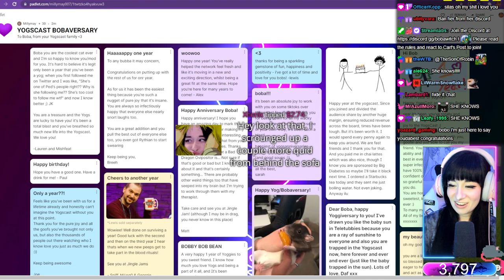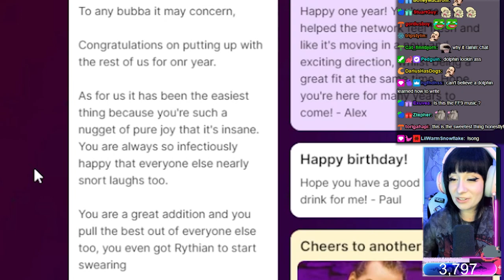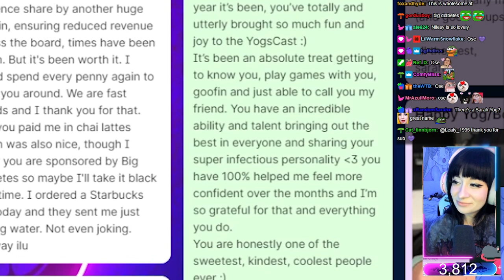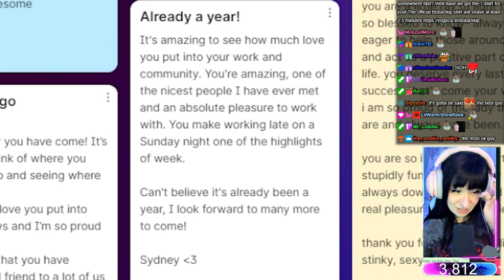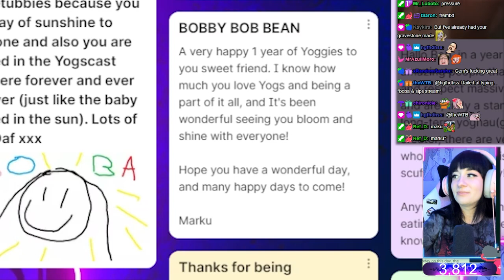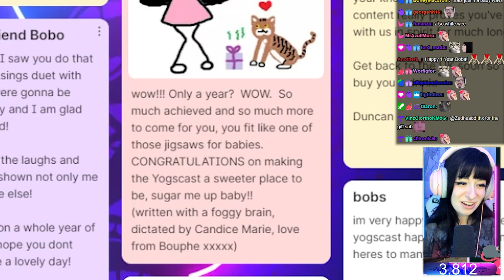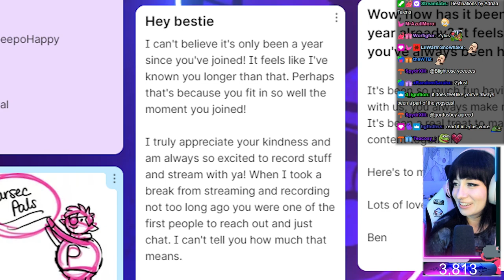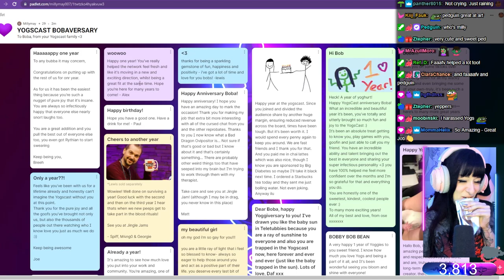Yogs sent Boba lovely messages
Yogs sent Boba some lovely messages for her first Yogiversary.

0:00 Bobas Yogiversary Padlet
1:34 Breeh
2:39 Alex the Rambler or Alex the editor?
3:05 Lewis
3:31 Paul Choi
3:47 Matt the editor
4:43 Nilesy
5:24 Osie
6:15 YogTok/Sarah
6:37 Joe
7:30 Boba is flawless
7:49 Spiff and Mango
8:02 Daf
8:27 Mousie
9:23 Sydney
10:01 Sips
10:28 Gemothy
11:22 Mark Hulmes
11:45 Kirsty?
12:22 Rythian
12:48 Lydia
13:54 Ravs
14:24 Bouphe
14:50 Duncan
15:28 Simon
16:10 Daltos
16:28 Ben
16:50 Zylus
18:13 Briony
19:07 Harry
20:14 Pedguin
20:51 Boba loves Yogscast